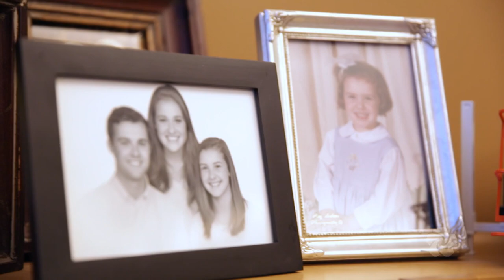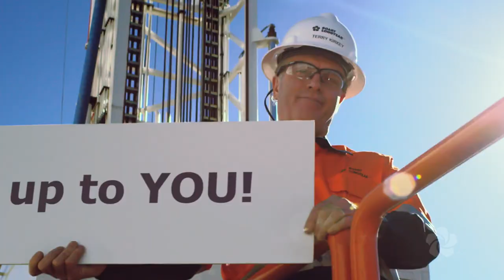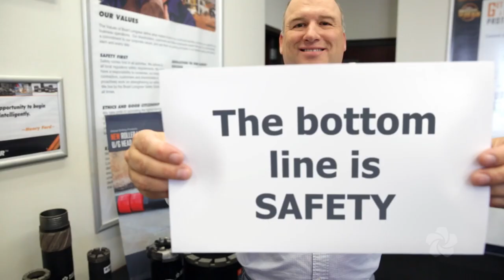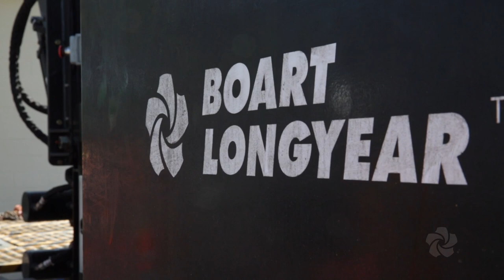Safety Motivation: "Make it Safe, Make it Personal, Make it Home" [HD]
Credit:  Boart Longyear  (2016)

“Safety First” is a core value. Fostering a safety culture that emphasizes why we work safely is more than just a safety program – it’s the way we work every day. To make it safe, make it personal, and make it home – for ourselves, our families, and for each other.